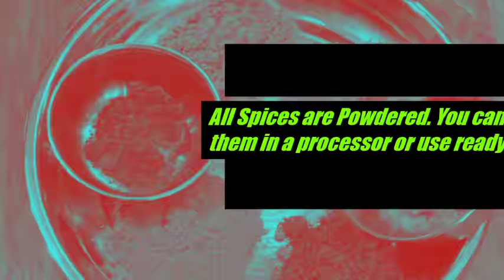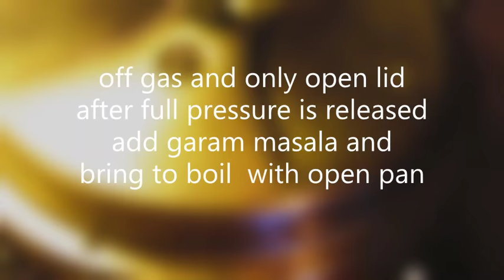Time Travel||Gran pollo al curry hecho fácil||Indian Curry||Restaurant Se Achha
Time Travel to childhood with this||Gran pollo al curry hecho fácil||Indian Curry||

Great chicken curry made easy.
Step by step guide how to prepare chicken curry that is easy and fast to cook for yourself and your family or friends.
Ingredients: 1kg chicken (with bone but if u prefer without bone use chicken thigh instead).
2 tbsp oil
2 big red onions cut in small pieces
1 1/2 tbsp ginger garlic paste (check ginger garlic paste video how to easy make self)
1 large tomato in small pieces
2 tbsp yoghurt (thick like Turkish)
1tsp cumin powder
1tsp coriander powder
1tsp curry powder
1/2 tsp red chilly powder
pinch Salt
1tsp Garam masala
2 cups water
green chilly optional
PREPERATION:
1. Heat oil in pan
2. Add chicken stir till light brown
3. Remove chicken
4. Add chopped onions and ginger garlic paste in same pan use same oil
5. Fry till glazy keep stirring
6. Add the cumin, coriander, curry and red chilly powder in the onions mix well for 1 minute
7. Add tomato and Yoghurt and salt mix for 5 minutes
8. Add chicken pieces and water bring to boil
9 Cover pan with lid and leave it simmering for 35 minutes if its in pressure cooker wait 3 whistles.
10. Let pressure release and open lid
11. Add garam masala powder and stir and bring to boil (if too thick add water).
12. Serve hot with white rice or roti or bread

Geweldige kipcurry gemakkelijk gemaakt.
Stap voor stap handleiding voor het bereiden van kipcurry die eenvoudig en snel is om te koken voor uzelf en uw familie of vrienden.
Ingrediënten: 1kg kip (met bot, maar heeft u liever zonder bot gebruik dan kippendij).
2 el olie
2 grote rode uien in kleine stukjes gesneden
1 1/2 eetlepel gember knoflookpasta (zie video: gember knoflookpasta  hoe gemakkelijk zelf maken)
1 grote tomaat in kleine stukjes
2 eetlepels yoghurt (niet te waterig. Turkse yoghurt leent zich er goed voor)
1tsp komijnpoeder
1tsp korianderpoeder
1tsp curry poeder
1/2 theelepel rode chilli poeder
snuif zout
1 tss Garam masala
250 ml water
groene peper  als je het nog pittiger wilt
VOORBEREIDING:
1. verhit olie in de pan
2, voeg de kip toe tot het lichtbruin is
3. Verwijder kip
4. Voeg gehakte uien en gemberknoflookpasta in dezelfde pan toe dezelfde olie gebruiken
5. Bak tot glazy blijf roeren
6. Voeg de komijn, koriander, curry en rode chillie poeder in de uien goed roeren  gedurende 1 minuut
7. Voeg de tomaten en yoghurt en zout. Blijf  5 minuten roeren.
8. Voeg stukjes kip weer toe en breng het met  water aan de kook
9 Bedek de pan met het deksel en laat het 35 minuten pruttelen als het in snelkookpan gaat wacht 3 fluittonen.
10. Draai vuur af laat de druk lhelemaal naar nul  komen en open het deksel
11. Voeg garam masala poeder toe en roer en breng kip weer  aan de kook (als te dik water toevoegen).Als het weer kookt kun je vuur weer afzetten en is je curry klaar.
12. warm serveren met witte rijst of roti of brood

Gran pollo al curry hecho fácil.
Guía paso a paso sobre cómo preparar pollo al curry que es fácil y rápido de cocinar para usted y su familia o amigos.
Ingredientes: 1 kg de pollo (con hueso pero si lo prefiere sin hueso use muslo de pollo en su lugar).
2 cucharadas de aceite
2 cebollas rojas grandes cortadas en pedazos pequeños
1 1/2 cucharada de pasta de jengibre y ajo (compruebe el video de pasta de ajo y jengibre cómo hacerla fácilmente)
1 tomate grande en trozos pequeños
2 cucharadas de yogur
1 cucharadita de comino en polvo
1 cucharadita de polvo de cilantro
1 cucharadita de curry en polvo
1/2 cucharadita de polvo de pimienta roja
pizca de sal
1 cucharadita de Garam masala
2 tazas de agua
verde pimienta opcional
PREPERACIÓN:
1. calentar el aceite en una sartén
2, agregue el pollo revuelva hasta que se dore claro
3. Quitar el pollo
4. Agregue las cebollas picadas y la pasta de ajo y jengibre en la misma sartén use el mismo aceite
5. Fría hasta que glazy siga revolviendo
6. Agregue el comino, el cilantro, el curry y el polvo rojo frío en la mezcla de cebollas bien durante 1 minuto
7. Agregue los tomates, el yogur y la  sal durante 5 minutos
8. Agregue los trozos de pollo y deje hervir con el agua
9 Cubra la olla con la tapa y déjela hervir a fuego lento durante 35 minutos si la olla a presión espera 3 silbatos.
10. deje que la presión se suelte y abra la tapa
11. Agregue el polvo de garam masala y revuelva y lleve a ebullición (si es demasiado espeso, agregue agua).
12.  Sirva caliente con arroz blanco o roti o pan